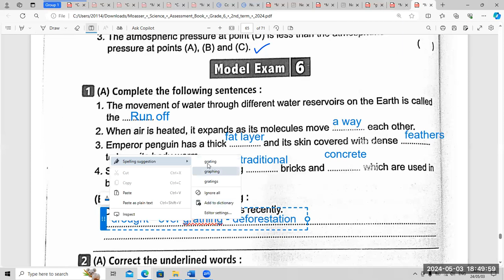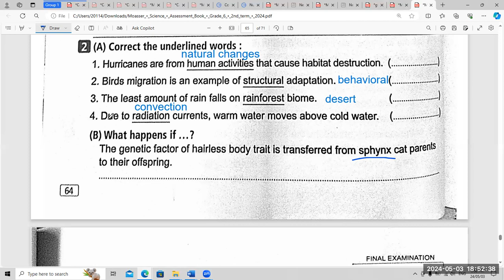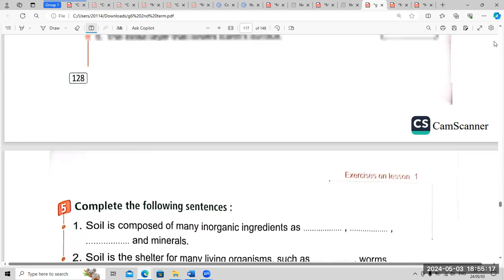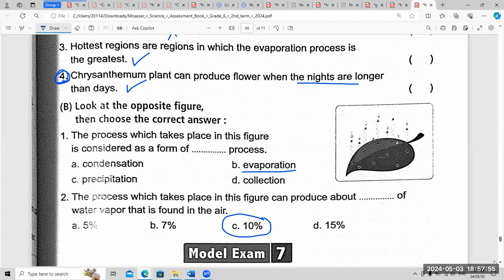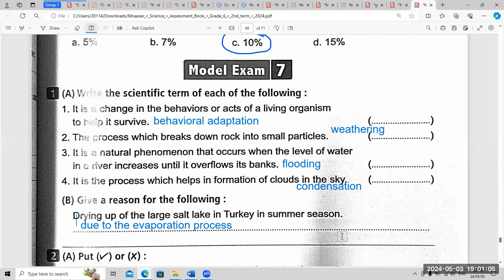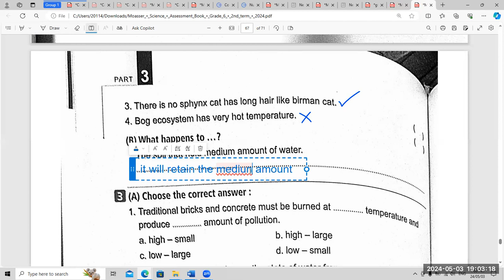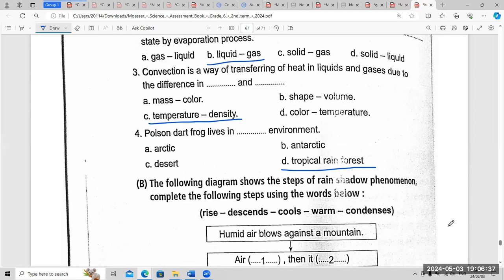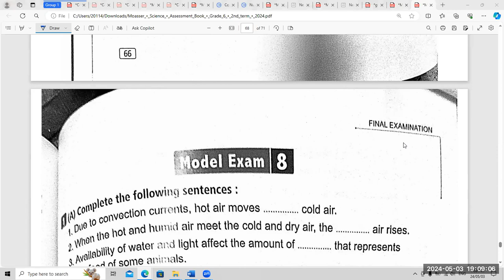G6- REVISION - MODEL EXAM 6-7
حل الامتحان السادس والسابع ساينس جريد 6 المنهج الجديد
النص